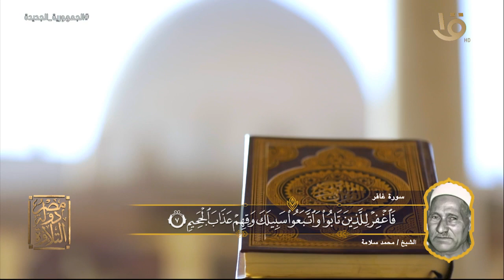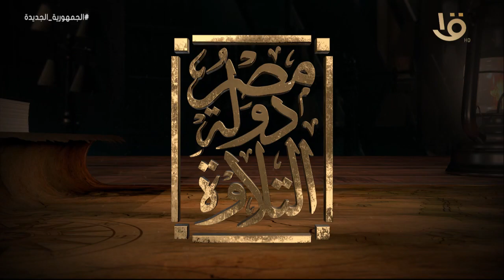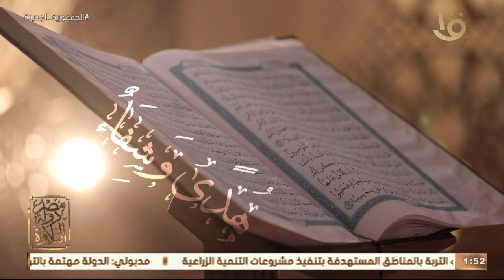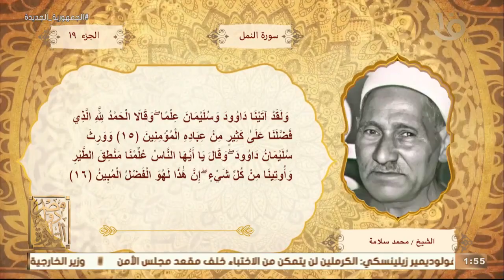" فضل قراءة القرآن " .. مع عمرو خليل والشيخ علي جمعة حلقة الكاملة 4-4-2023